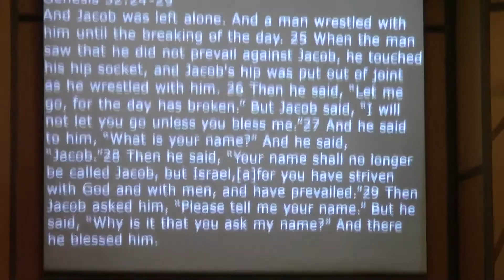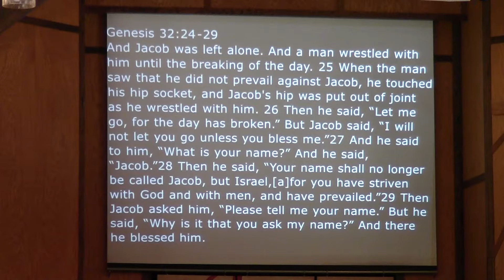Ladysmith First Church Of Christ - Sunday Service - 08-05-2018